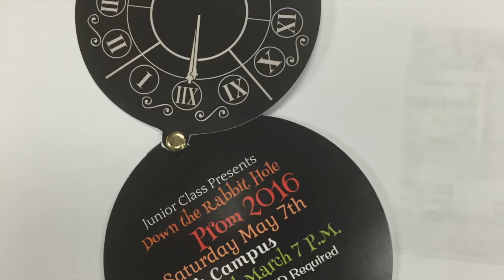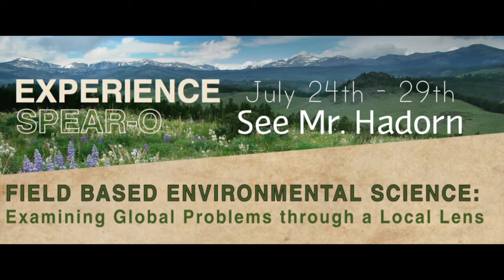April 29th CamelTV